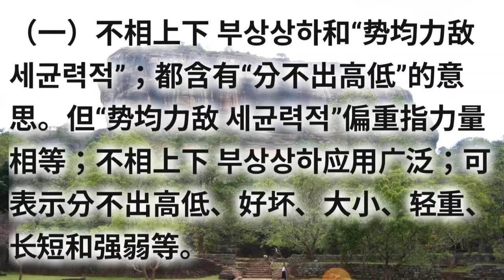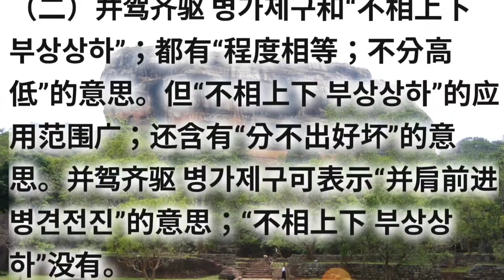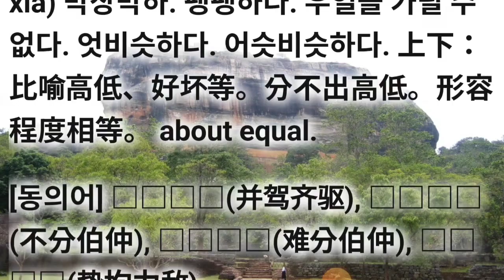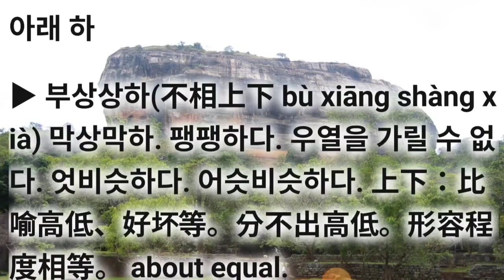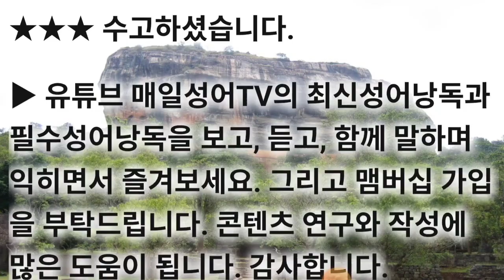부상상하(不相上下) 고사성어 사자성어 成语지식을 넓혀 가세요. 삶의 지혜가 쌓여 갑니다. 아래에 간단한 게임으로 기억력향상을 위한 공짜 e영양제를 제공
최신고사성어 고급사자성어 부상상하(不相上下) Boosang sangha

▶ 부상상하(不相上下 bù xiāng shàng xià) 막상막하. 팽팽하다. 우열을 가릴 수 없다. 엇비슷하다. 어슷비슷하다. 上下：比喻高低、好坏等。分不出高低。形容程度相等。 about equal.

（一）不相上下 부상상하和“势均力敌 세균력적”；都含有“分不出高低”的意思。但“势均力敌 세균력적”偏重指力量相等；不相上下 부상상하应用广泛；可表示分不出高低、好坏、大小、轻重、长短和强弱等。

（二）并驾齐驱 병가제구和“不相上下 부상상하”；都有“程度相等；不分高低”的意思。但“不相上下 부상상하”的应用范围广；还含有“分不出好坏”的意思。并驾齐驱 병가제구可表示“并肩前进 병견전진”的意思；“不相上下 부상상하”没有。

▶ [出处] 唐 陆龟蒙《蠹化》： “翳叶仰啮，如饥蚕之速，不相上下。”

[예문] 他俩年龄相当，个头也不相上下。

▶ 관련 성어의 상세 내용은 유튜브에서 《성어tv.관련성어》로 검색해 보셔요. 수고하셨습니다. 최종화면의 좌측 링크를 통해 《부상상하》의 동의어와 유사어를 쭈~욱 탐구해 보셔요. 정답 확인해 보셔요.

◐ 부상상하(不相上下) ◑ Boosang sangha

▶ 不 아니 부/불 相 서로 상 上 윗 상 下 아래 하

[동의어] 병가제구(并驾齐驱), 부분백중(不分伯仲), 난분백중(难分伯仲), 세균력적(势均力敌)

[반의어] 천차지원(天差地远), 형연부동(迥然不同), 대상경정(大相径庭), 천양지별(天差地别)

cf. 비슷.피장파장 = 부상상하 양호상쟁 기봉대수 기고상당 양호상투 용호상박 반근팔량